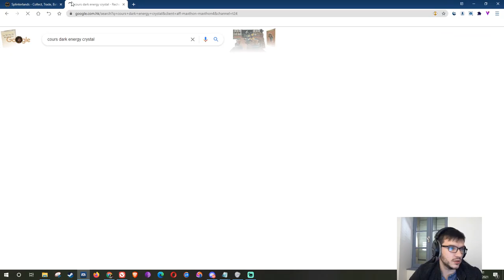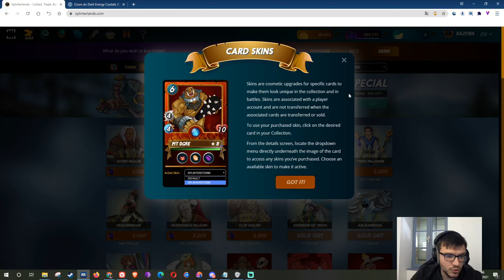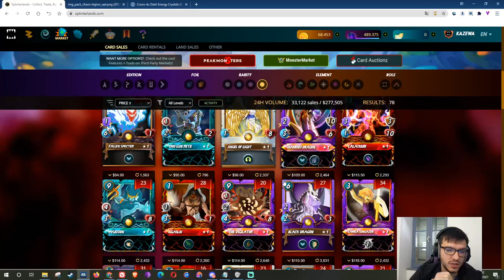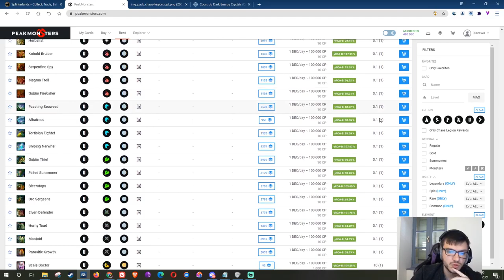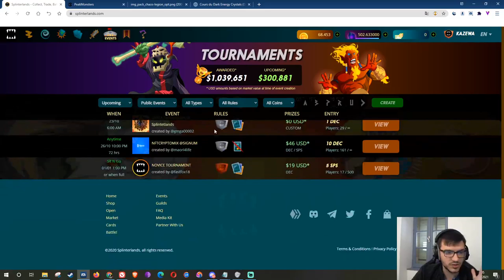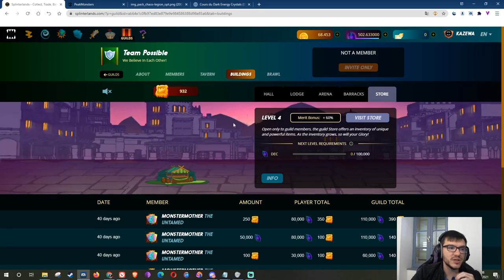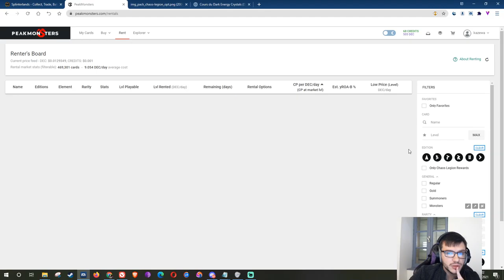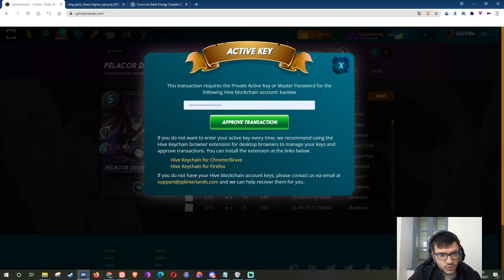COMMENT GAGNER DE l'ARGENT FACILEMENT EN JOUANT ! Splinterlands [FR] explication ( Play to Earn)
Vous rêvez de gagner de l'argent facilement en jouant ?
C'est maintenant possible grâce au nouveau type de jeu "play to earn" qui utilise des cryptos comme récompenses.
Je vais vous apprendre sur cette chaine toute les techniques pour faire partie des meilleurs joueurs et Gagner de l'argent passivement

Mon Stuff Gaming  :

- 🖱️ Souris Logitech MX 518
- ⌨️ Clavier Logitech G 910
- 🎥 Webcam Logitech C525
- 🎧 Casque DT 990 PRO
- 🎤 Micro Rode NT USB
- 🪑 Chaise gaming DX Racer

0:00 : Introduction
1:36 : Palmarès
2:22 : Monnaie du Jeu
4:11 : Shop
7:11 : Market
18:05 : Comment gagner de l'argent
22:55 : Tournois
26:08 : Guilde
28:38 : Gameplay
38:27 : Reward fin de saison
40:52 : Système de Ranked

⚠️ Je ne suis pas conseillé en investissement si vous décidez de vous lancez dans l'aventure soyez conscient que vous pouvez perdre cet argent !